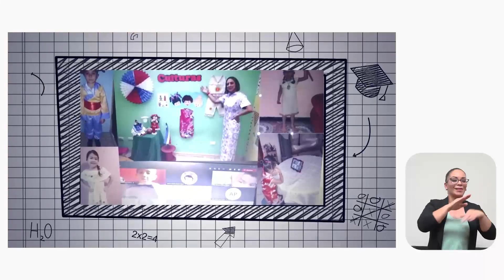Capítulo #9. Cafeteando con el Presidente: Día del Maestro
La niña Nela de Zetillal de Goicoechea, es el vivo ejemplo del ser costarricense que lucha todos los días por salir adelante y construir una patria mejor. De orígenes humildes, cuenta su historia de superación y éxito en la presente edición de Cafeteando con el Presidente. ¡Este 22 de noviembre, feliz día del educador costarricense!